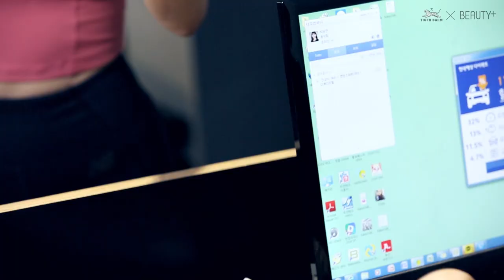[뷰티쁠] 바쁜 일상에 지친 현대인을 위해!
쉬었지만 쉰 것 같지 않은 설연휴 지친 목과 어깨에 아직 피로가 쌓여있다면 타이거밤 넥앤숄더 크림을 발라보세요. 윤쌤 이 알려주는 셀프테라피 운동을 함께 한다면 한결 개운해진 몸을 느낄 수 있을 거에요!